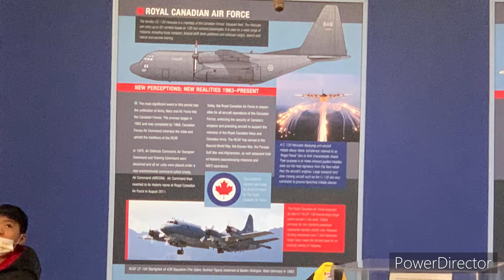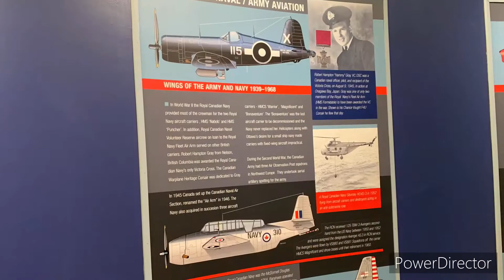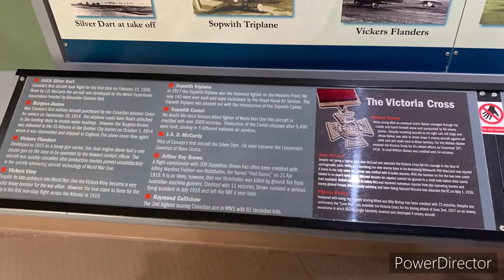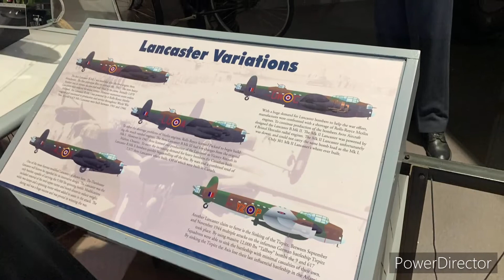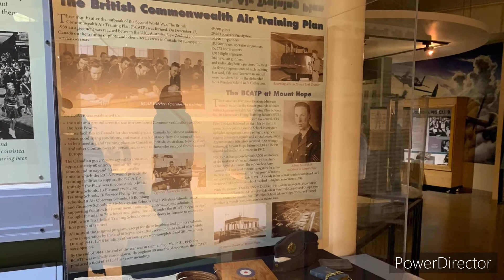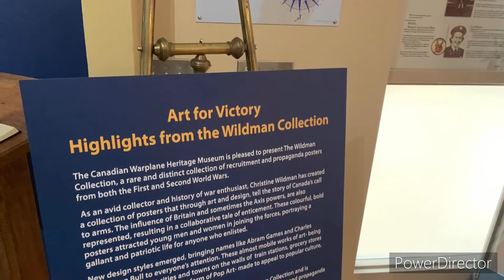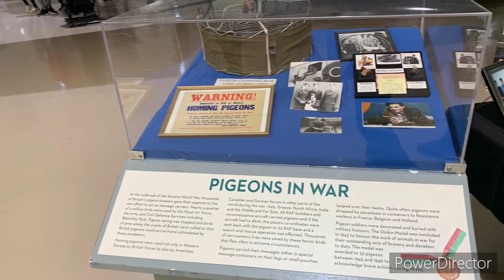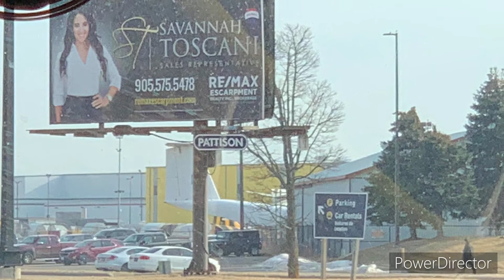Canadian Warplane Heritage Museum Tour Photo Slideshow - March 18th 2022